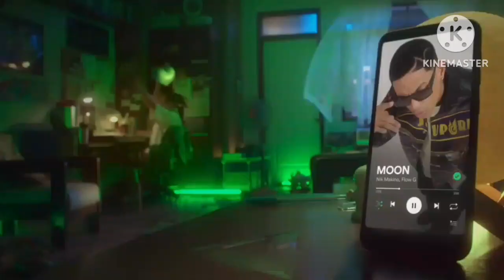Kawasaki "BARAKO AKO" (Mock-Up Music Video)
Song: Barako Ako
Artist: Robin Padilla

Babangon Ka Pilipino. Lalaban Ka Barako.

Barako Ako, Barakong Pilipino.

This Video is made by KineMaster.

Watch only for my channel.